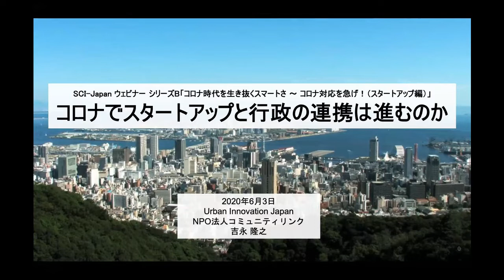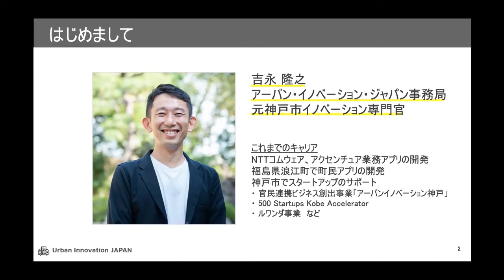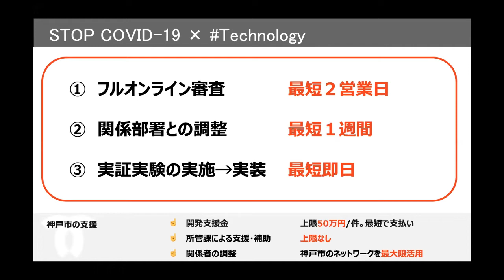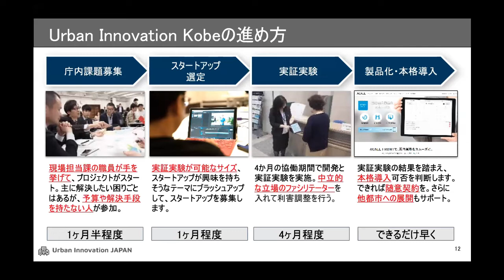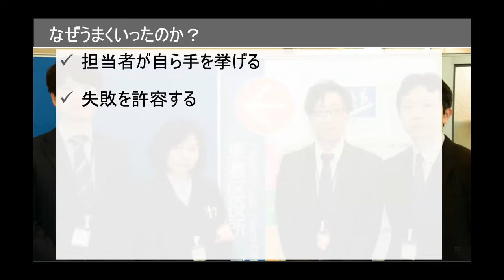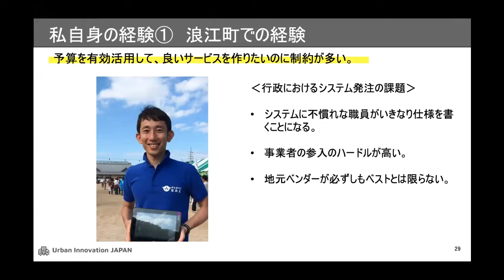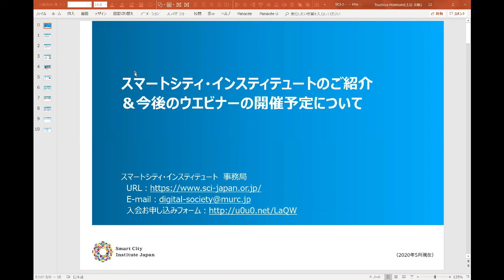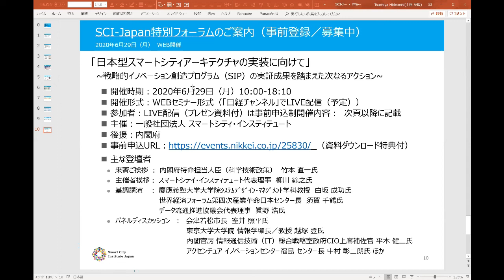2020.06.03 「コロナでスタートアップと行政の連携は進むのか」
2020年、私たちは激動の年を生きています。2月からはじまった新型コロナの急速な感染拡大。IT導入が遅れていた地域や分野を中心に、多くの現場で従来のやり方が突然通用しなくなっています。今後ますます人口減少が進み、社会の不確実性が高くなる中で、地方自治や地域経済にとってこそ、これまで先送りにされてきたデジタル技術など先端技術の迅速な導入が求められています。

新シリーズ：コロナ対応を急げ！（スタートアップ編）の第1回では、スタートアップと地方自治体の連携を推進する Urban Innovation Japan の活動をご紹介します。

ゲスト：
吉永 隆之 (Takayuki Yoshinaga) 氏
Urban Innovation Japan ディレクター / NPO法人 NPO法人 コミュニティリンク
2004年慶應義塾大学経済学部卒業後、NTTコムウェア、アクセンチュアでシステム開発に携わる。2014年から2年間、福島県浪江町役場に勤務し、町民コミュニティの再生を目指したアプリ開発のPMを担当。2016年4月より神戸市 ITイノベーション専門官として、500 Startupsとのアクセラレータープログラムの企画・運営やスタートアップ行政のオープンイノベーションを推進するプロジェクトUrban Innovation KobeのPMなどを通じスタートアップ支援事業に従事。神戸で成果のあがったUrban Innovation Kobeの仕組みを全国に展開するべく、2020年4月現職。